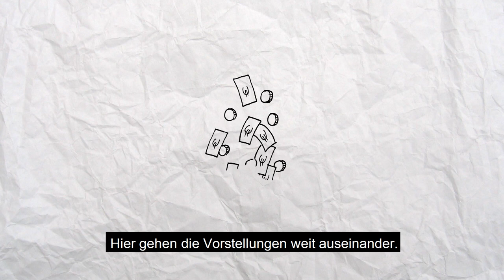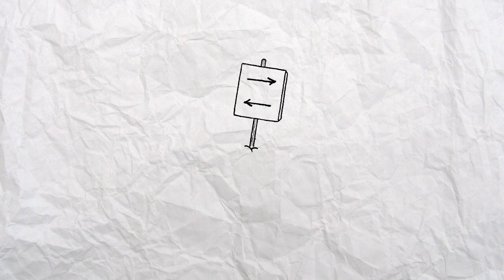Rechtspopulisten und das Soziale und die Wirtschaft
Nationalisten haben Schwierigkeiten, sich auf eine gemeinsame europäische Linie zu einigen. Denn in allen Politikfeldern sind die objektiven Interessengegensätze riesig. Das gilt besonders für die wirtschafts- und sozialpolitische Programmatik der rechten Parteien: Während einige versuchen, ihren Nationalismus sozialistisch aufzuladen, fahren andere einen klar neoliberalen Kurs.

Doch die Neigung, diese Gegensätze demonstrativ auszublenden, ist hoch. Denn bislang waren die rechten Parteien im EU-Parlament auf vier Fraktionen aufgeteilt. Gelänge es, künftig einen Block zu bilden, winken mehr Macht und Einfluss. Also wird Einigkeit beschworen.

Dabei gehen die Positionen in Wirklichkeit weit auseinander. Das geht besonders für die wirtschafts- und sozialpolitische Programmatik der rechten Parteien: Während einige versuchen, ihren Nationalismus sozialistisch aufzuladen, fahren andere einen klar neoliberalen Kurs.